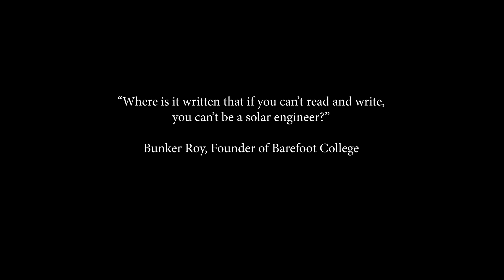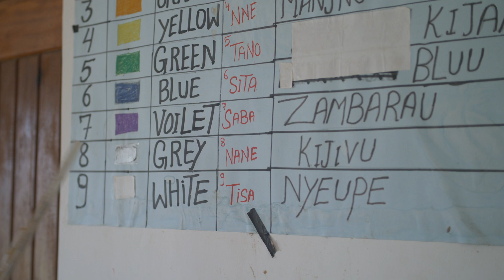Solar Mamas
From villages that live in darkness at night to villages that have just discovered how solar power can change their lives, Solar Mamas tells the story of women from developing countries who have been trained as solar engineers. Barefoot College, founded by Bunker Roy, is an NGO that trains most uneducated women on how to install solar panels and maintain them. To facilitate that, Hogan Lovells, an international law firm, has helped them find resources and build to now almost 100 countries.

Solar Mama’s tells just a few of these stories, highlighting that empowering these women is literally changing their communities forever by making them resilient and sustainable, one woman at a time.